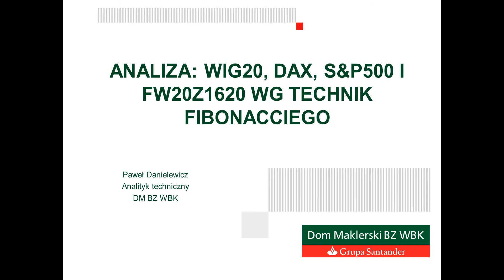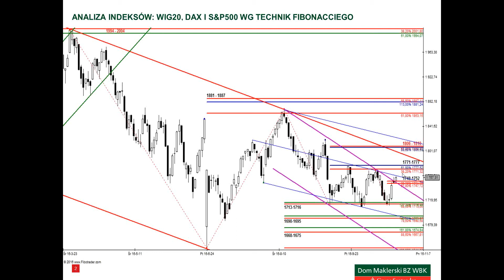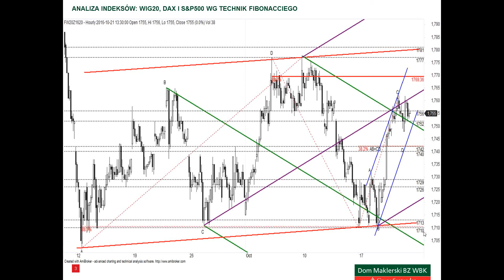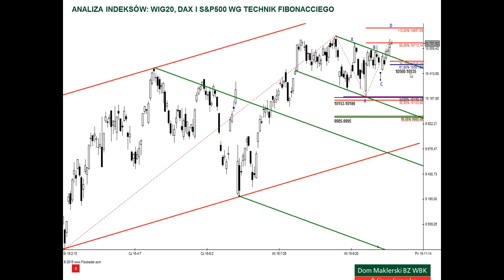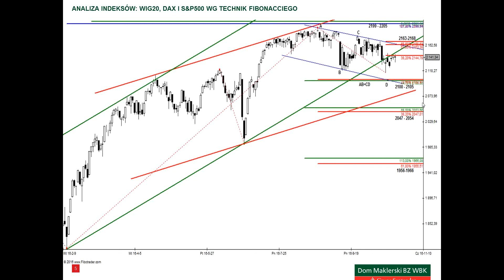Analiza WIG20, DAX i S&P500 - 21.10.2016